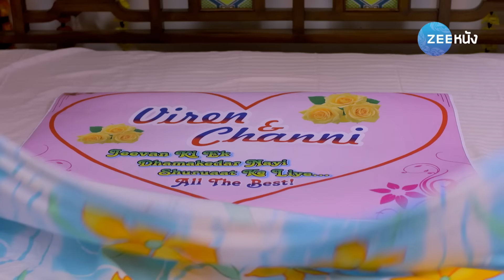ชู้รัก Aadhe Adhoore | EP. 13 (1/2) | Zee Nung (ซีหนัง)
ติดตามรับชม ชู้รัก แบบเต็มเรื่องตั้งแต่ต้นจนจบได้ที่ ZeeNung ซีหนัง ที่นี่ที่เดียว

เจสซี่แต่งงานกับนารินเดอร์ จากนั้นนารินเดอร์จึงย้ายไปชาร์จาห์เพื่อหางานทำ อย่างไรก็ตาม เจสซี่รู้สึกอ้างว้างและเริ่มมีความผูกพันกับวารินเดอร์ ผู้เป็นน้องเขย